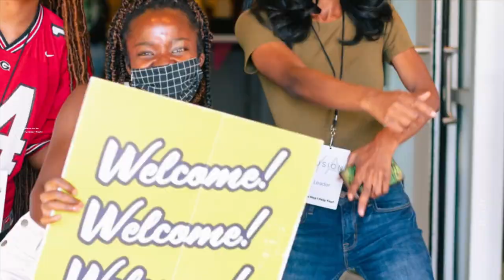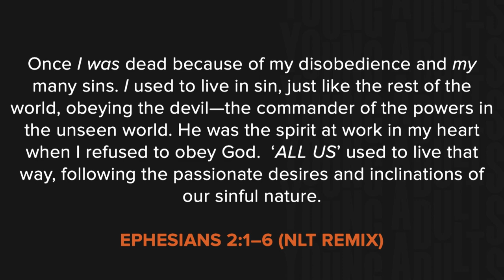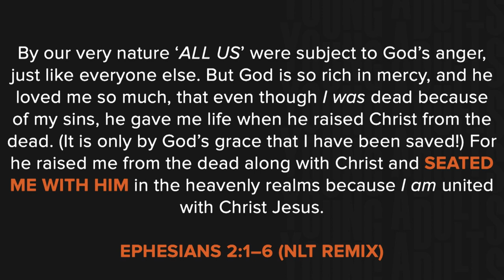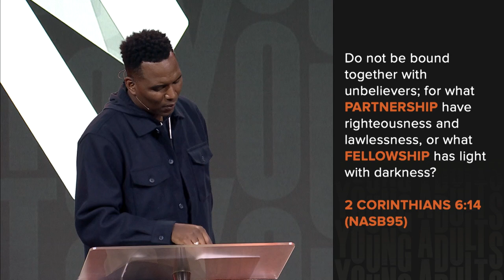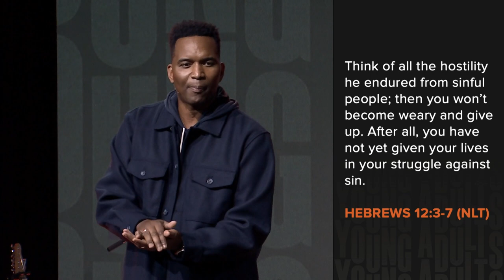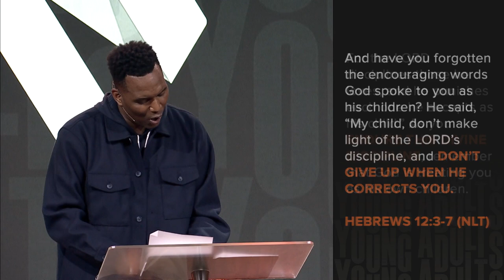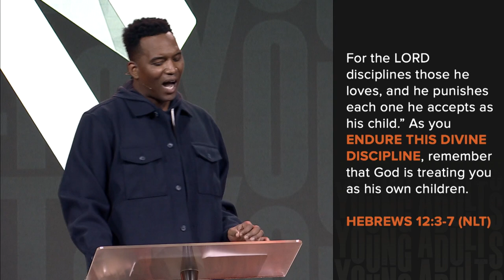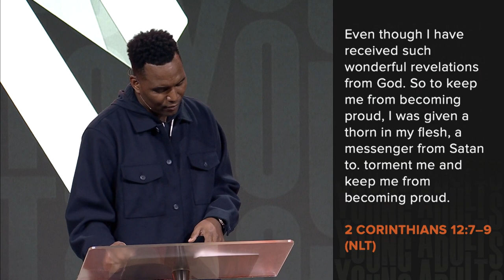Enduring The Race - Pastor Darius Dunson | Message Only